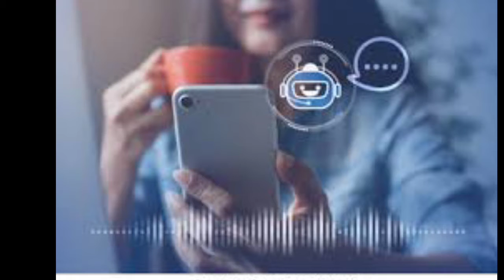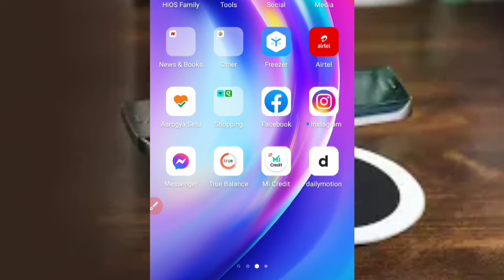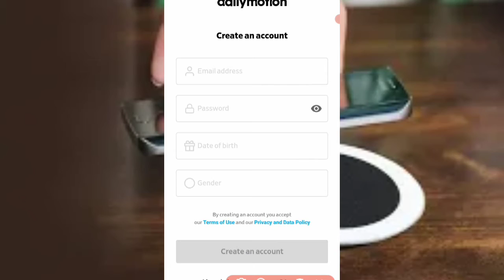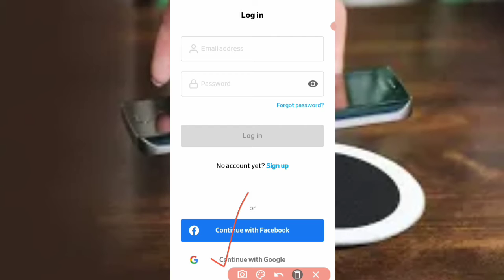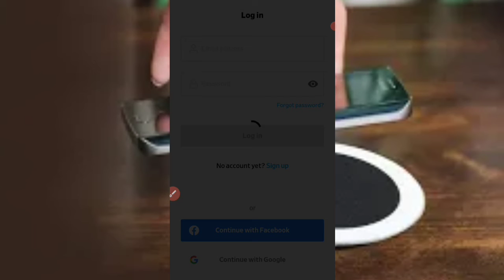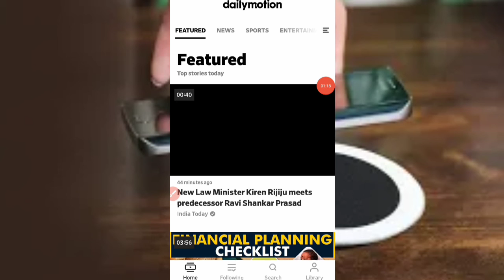Dailymotion me account kaise banaye how to create account on dailymotion in hindi |make money online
Queries Solved:-
1. how to get free traffic for beginners
2. how to write a blog post
3. SEO tips and tricks
4. how to drive traffic for beginners
5. how to increase website traffic
6. how to increase traffic to your website
7. get traffic to your website
8. how to get organic traffic to your website